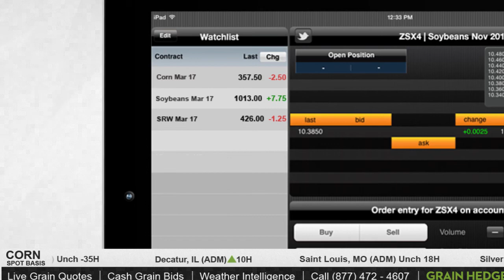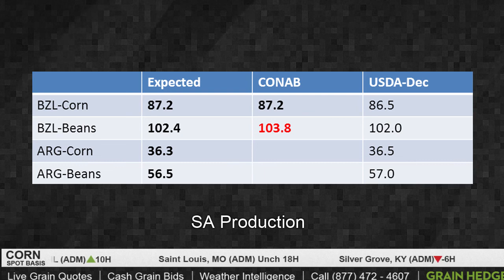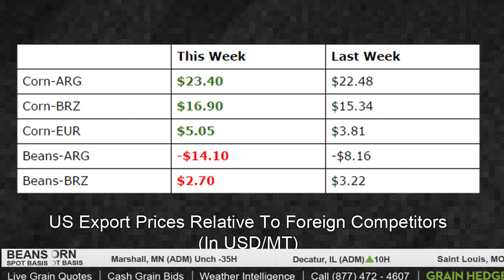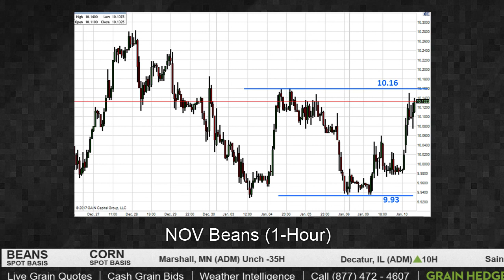Brazil Bean Crop Grows on CONAB forecast